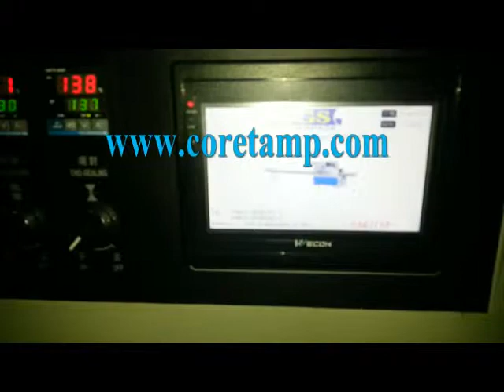small plastic spoon packing machine,ice cream spoon packing machine